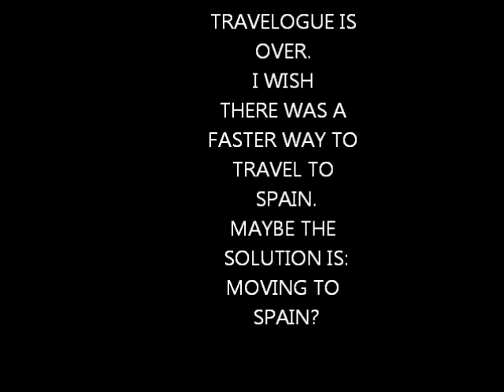Travelogue: Madrid-Frankfurt-Helsinki-Jaala, Finland. July 5, 2011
Travelogue Madrid Frankfurt Helsinki Jaala Finland Lufthansa "Summer Holiday" Germany Spain Espana Deutschland Suomi Lentokone